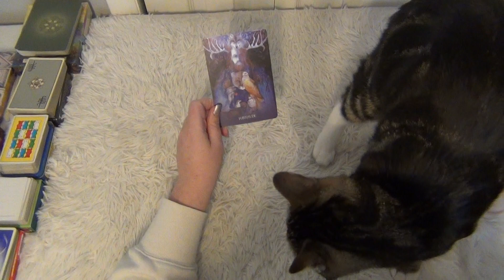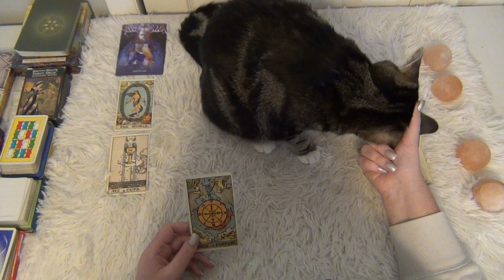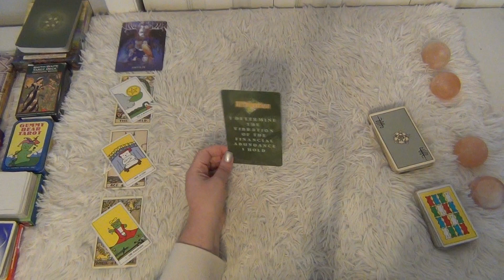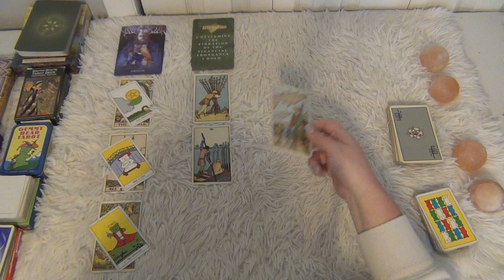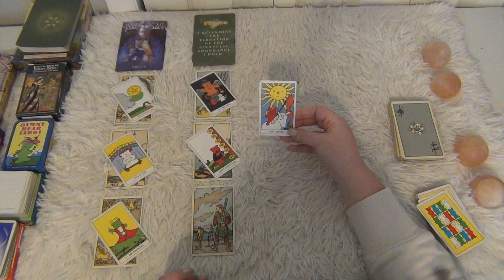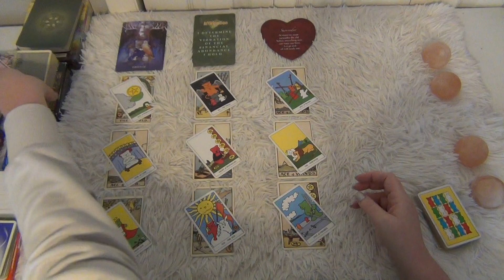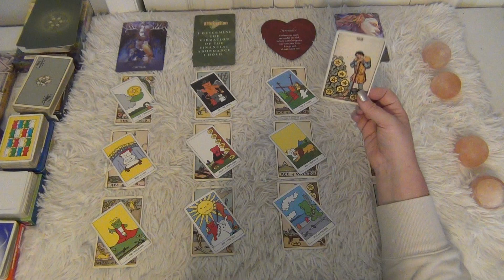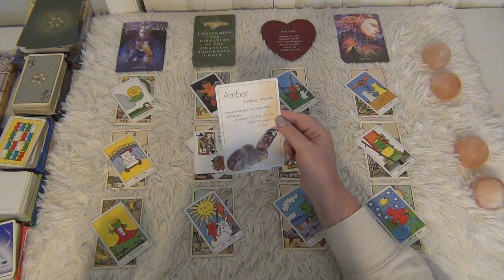New, New, New! Amazing Changes Coming! - Capricorn March 2024 Tarot Reading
This is the Capricorn general tarot reading for March 2024! ENJOY!